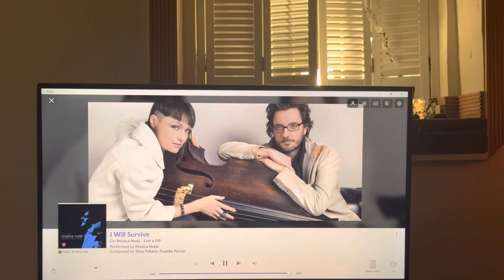Grimm MU1 & Woo Luna with TA-2A3 Takatsuki Tubes